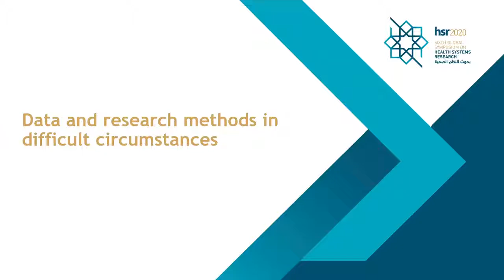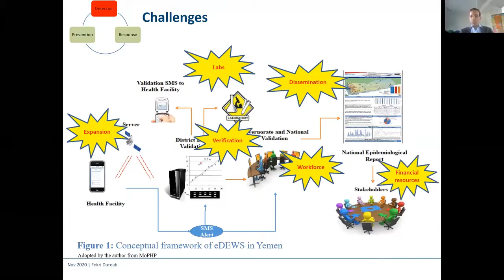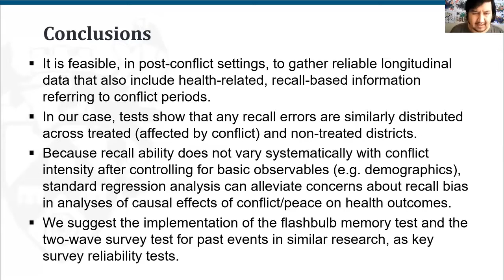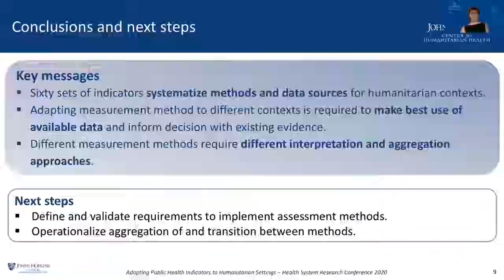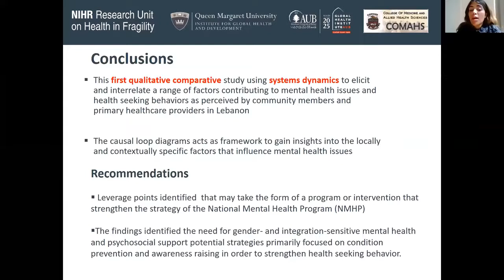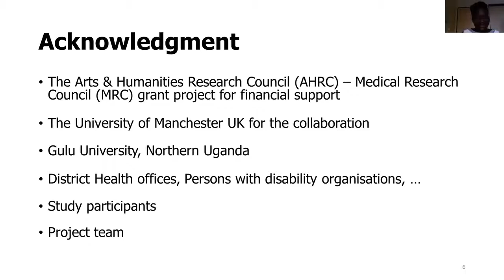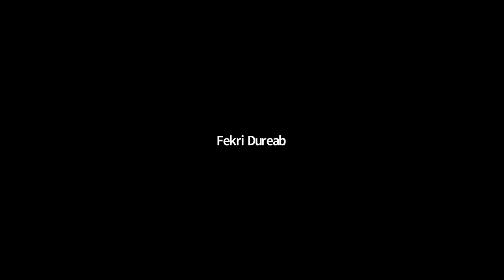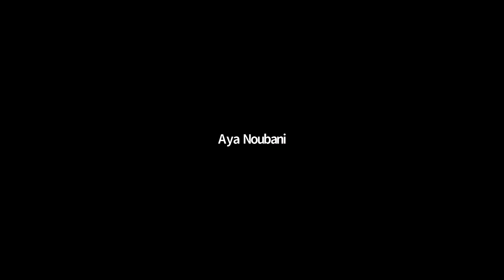25 Nov - Data and research methods in difficult circumstances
Data and research methods in difficult circumstances